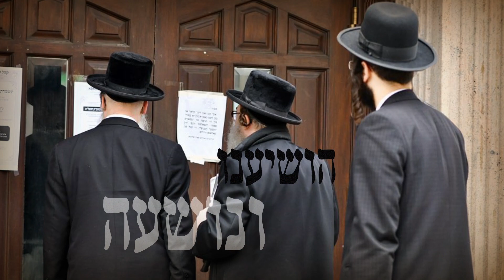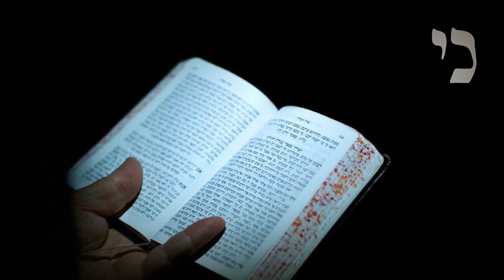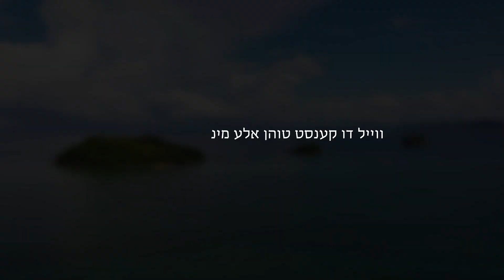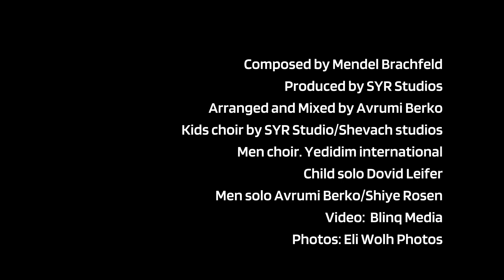Refueini Hashem • Wonder Child Dovid Leifer Composed by Mendel Brachfeld • רפאינו השם הילד דוד לייפר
Dear friends
We’ve produced a video of covid 19 in conjunction with this month’s Chodesh Iyar which is the month of healing - as it’s say Ani Hashem Rofechu - to provide some chizuk and warmth with this rendition of refueini Sung so beautifully to warm your hearts!

Credits:
Child Soloist: Dovid Leifer
Men Solo: Avrumi Berko & Shiye Rosen
Men Choir By: Yedidim International
Kids Choir By: SYR Studio & Shevach Studios
Composed By: Mendel Brachfeld
Produced By: SYR Studios
Arrangements & Mixed By: Avrumi Berko
Video By: Blinq Media
Digital Marketing By: Motty Klein @ MusicOnTime

חברים יקרים
הפקנו עבורכם קליפ שמשלב את הקורונה עם חודש אייר - חודש ההחלמה, כפי שנאמר אייר ר"ת 'אני השם רופאך', כדי לחזק ולחמם לכם את הלב עם החידוש הנפלא לשיר 'רפאינו'.

קרדיטים:
ילד סולן: דוד לייפר
סולנים: אברומי ברקו ושייע רוזן
מקהלת גברים: ידידים העולמית
מקהלת ילדים: שיר סטודיו ושבח סטודיו
לחן: מנדי ברכפלד
הפקה: שיר סטודיו
עיבודים ומיקס: אברומי ברקו
וידאו: בלינק מדיה
יחץ: מאטי קליין @ מיוזיק און טיים